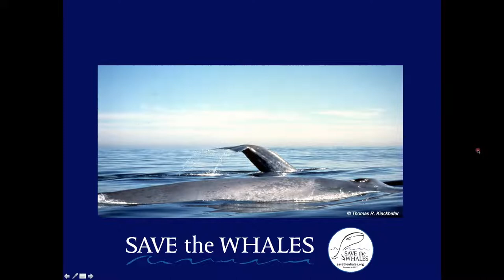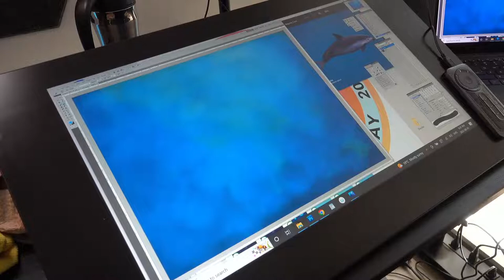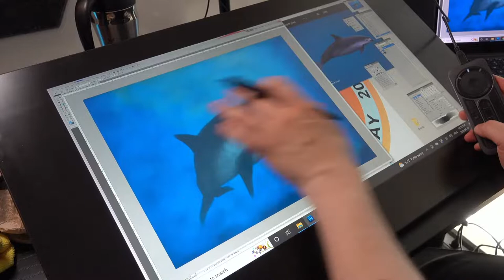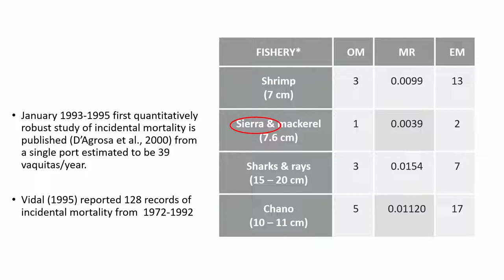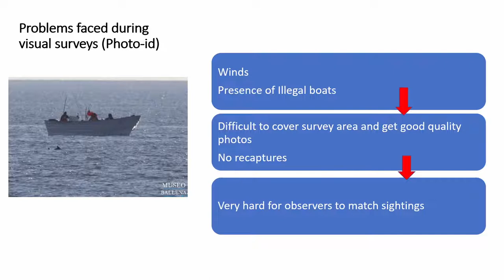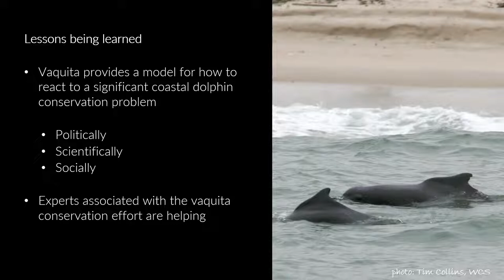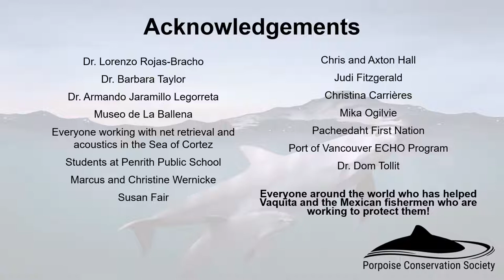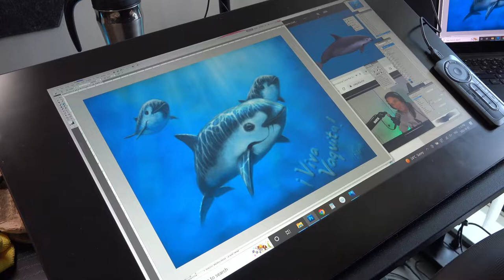International Save the Vaquita Day 2022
Join us for our live program with the ¡VIVA Vaquita! Coalition on International Save the Vaquita Day as we raise awareness for the vaquita, the world's most endangered marine mammal.

You can review the schedule & find the links to watch on YouTube, Twitch and Facebook